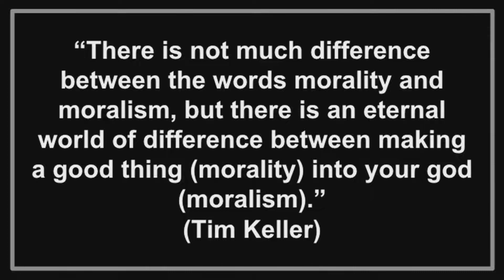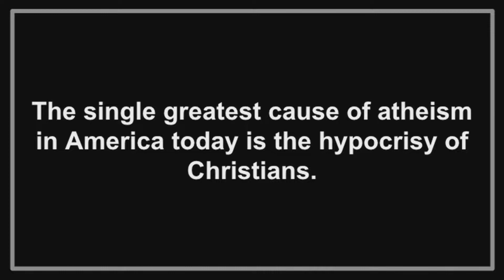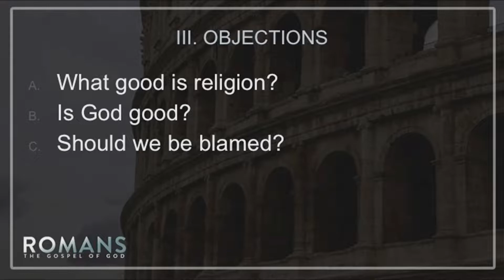"The Case Against the Religious" by Steve Chang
The Case Against Mankind, part 3
"The Case Against the Religious"
Romans 2:17-3:8
Steve Chang
Living Hope Community Church